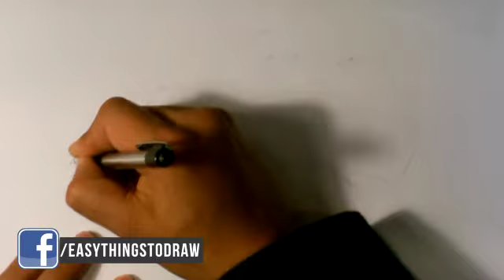Drawing a Fish (no audio)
OR

OR

Drawing a Fish (no audio)- Draw Fantasy Art